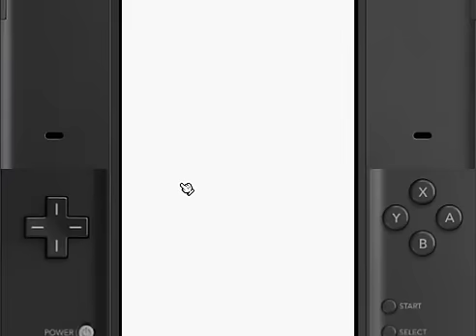(NDS) Club Penguin: EPF: Mission 5 - All weld's that ends weld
Link to buy